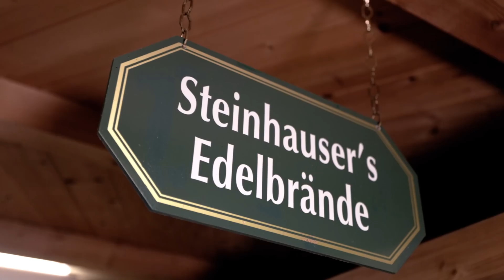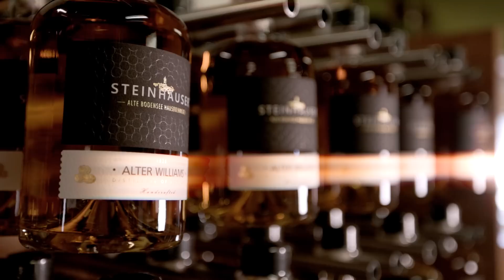Qualitätssicherung in der Traditions-Brennerei Steinhauser: Fit für Industrie 4.0 dank ifm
Seit 1828 gibt es die Brennerei Steinhauser bereits in Kressbronn am Bodensee, die bis heute in familiärer Hand. Im Jahr 1996 erneuerte Steinhauser sich und betreibt die modernste Verschlussbrennerei Europas, die seit 2021 nun auch mit Sensorik und der Software moneo überwacht und unterstützt wird. Die Qualitätssicherung wird dadurch optimal überwacht und unterstützt den hohen Standard der preisgekrönten Produkte zu halten.